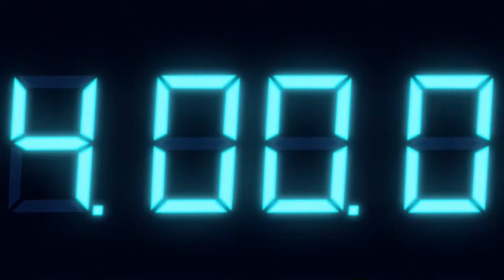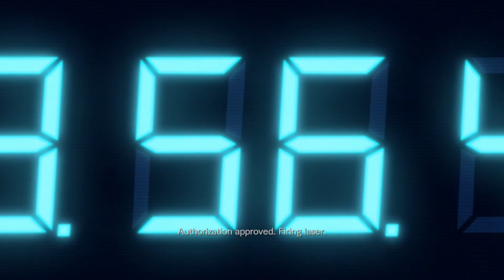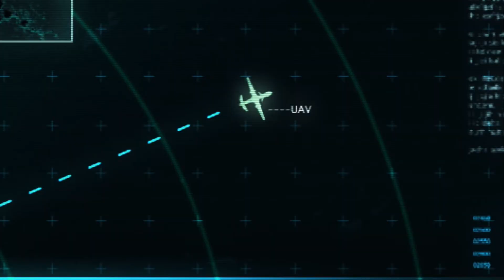RESIDENT EVIL REVELATIONS (PS4) Playthrough Part 7 - THE REGIA SOLIS